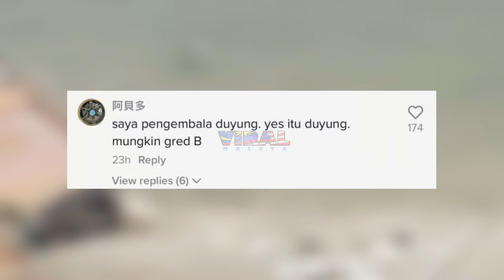GEMPAR !! PENEMUAN IKAN DUYUNG DI PANTAI MALAYSIA...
Credit video:
Highly appreciated if you guys can follow this account @farralavender